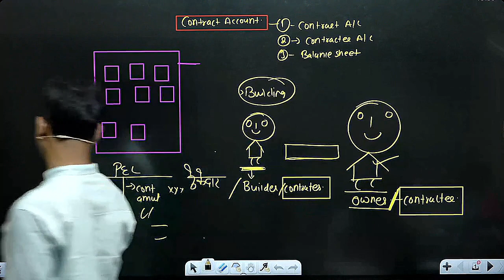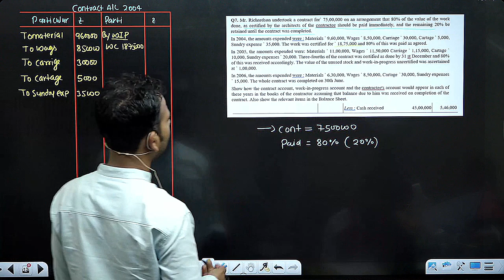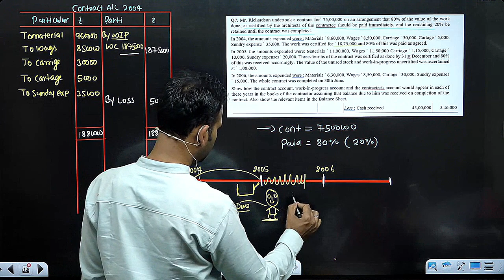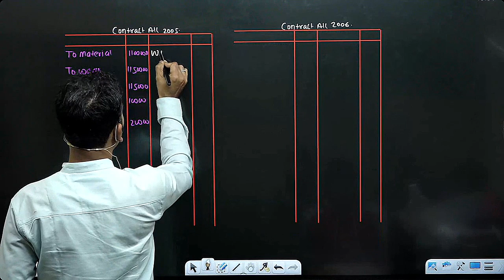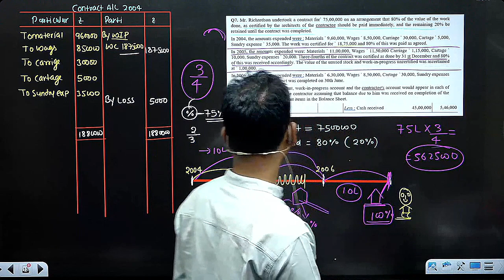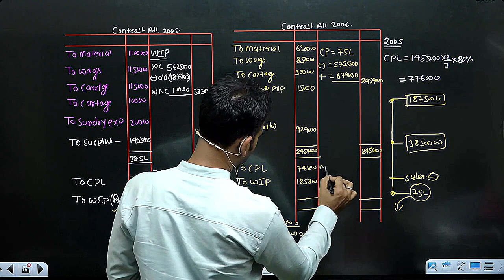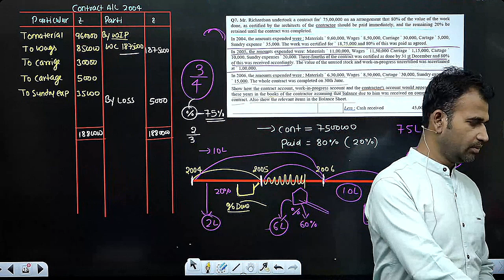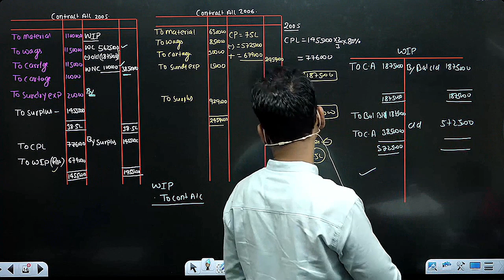contract account for bcom class ||cost accounting I part 6 ||by anuj kumar singh